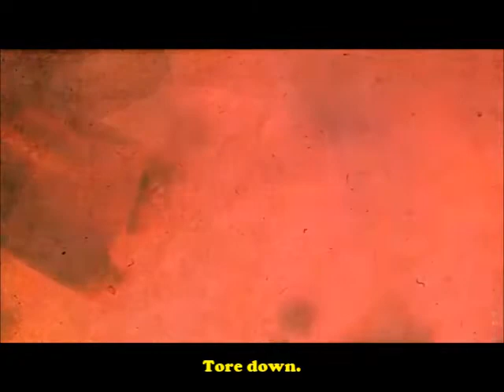FRANKIE DELMANE Thrown Away In Time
Written, Performed, Recorded, and Produced by Frankie Delmane - SONG #161 of 365 Demos In 365 Days, June 10th, 2015: DEMOS 2015 copyright, Delmane Tracks/ASCAP- footage used for promotional use only under 1976 fair use act- for educational purposes.